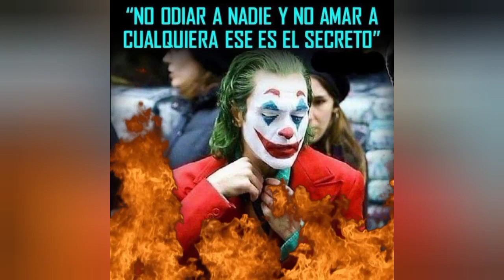San Pablo Guila - El Rey de los Chingones - Sarcasmo - Georgy Santiago YouTube - 2021